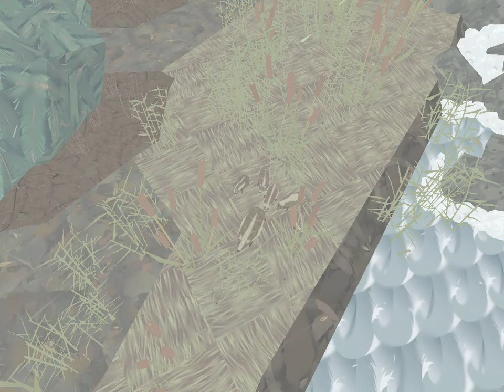Lets Play Shelter (Ep.1: Badger, Badger, Badger!)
In this episode I start a new series for Earth Day and learn about life as a badger!